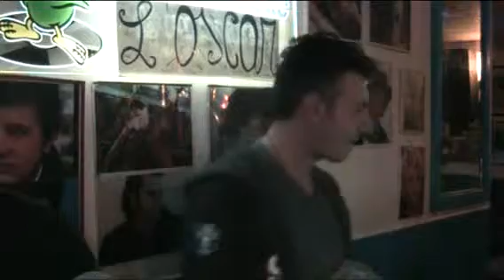L'OSCAR KARAOKE Hey man - Leo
Hey man - Leo  SERATA 17 marzo 2015
cosa aspetti ?